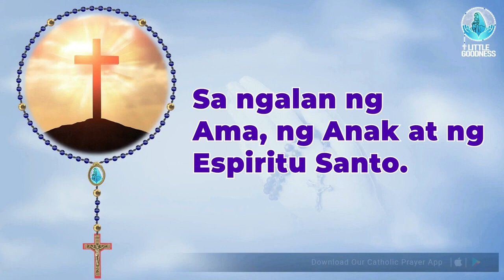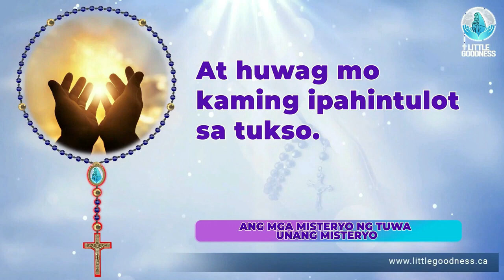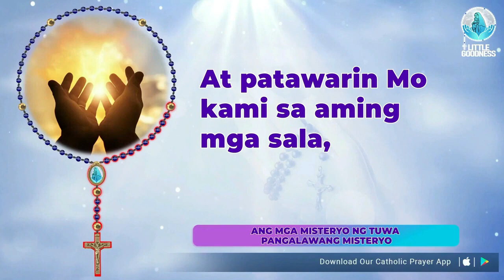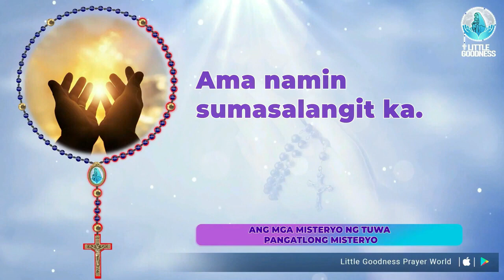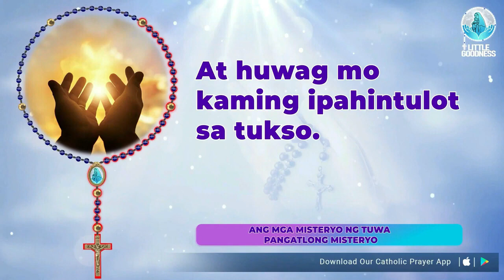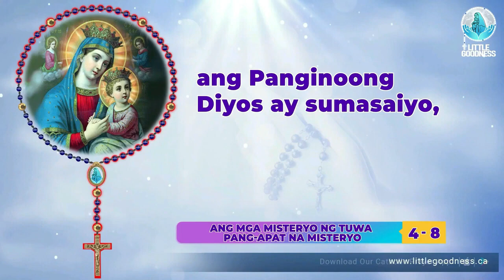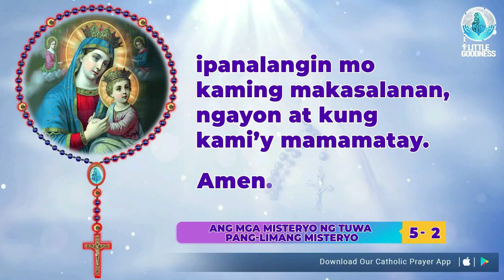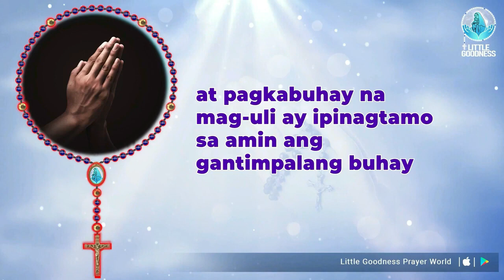Banal na Rosaryo🙏🏻Sabado🙏🏻September 2, 2023🙏🏻Mga Masayang Misteryo ng Santo Rosaryo 🙏🏻Tagalog Rosary